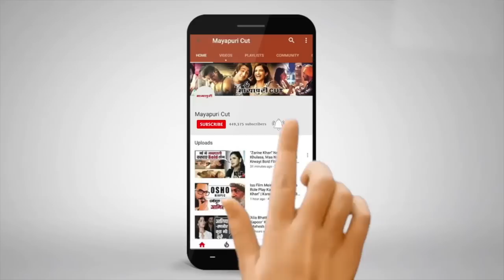11th Mirchi Music Awards 2019 | Shankar Mahadevan | Pankaj Udhas | Pritam | Udit Narayan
11 वें मिर्ची म्यूजिक अवार्ड्स के ग्रैंड जूरी द्वारा विजेताओं की लिस्ट तैयार की गई। 11 वें मिर्ची म्यूजिक अवार्ड्स की इस ग्रैंड जूरी में शंकर महादेवन, कविता कृष्णमूर्ति, पंकज उधास, इला अरुण, समीर अंजान, प्रीतम, उदित नारायण समेत कई दिग्गज गायक शामिल हुए। 11 वें मिर्ची संगीत पुरस्कार के विजेताओं की घोषणा 16 फरवरी 2019 को मुंबई के डोम @ एनएससीआई, एसवीपी, वर्ली में एक भव्य पुरस्कार समारोह में की जाएगी। एक बार फिर, पुरस्कार समारोह इस वर्ष जनता के लिए खुला रहेगा। इस मौके पर सभी गायकों ने